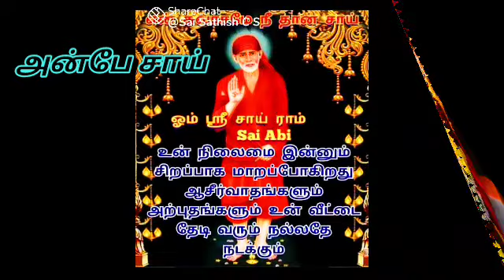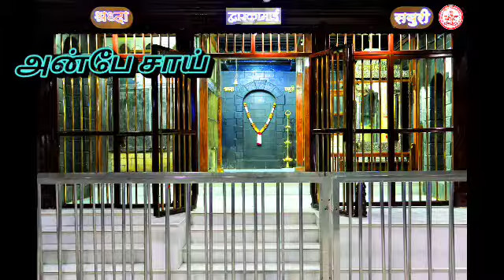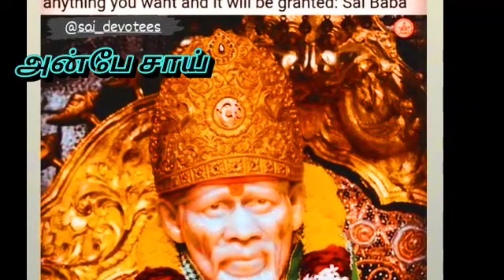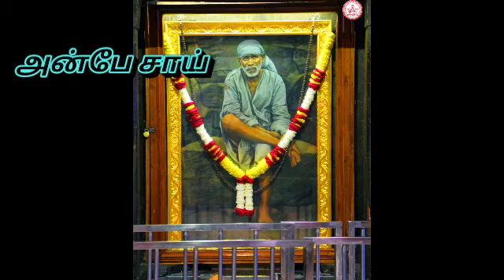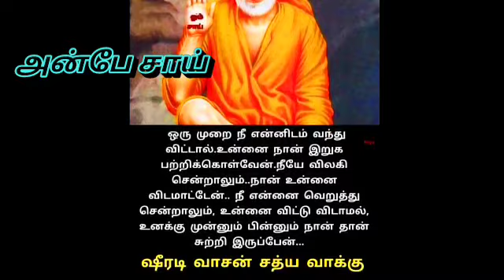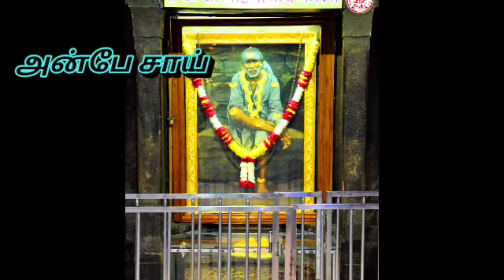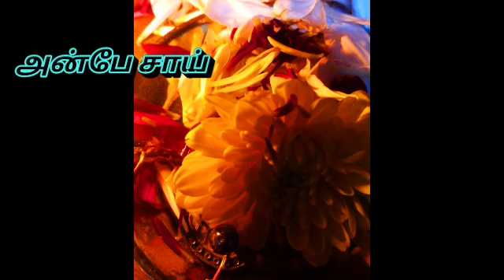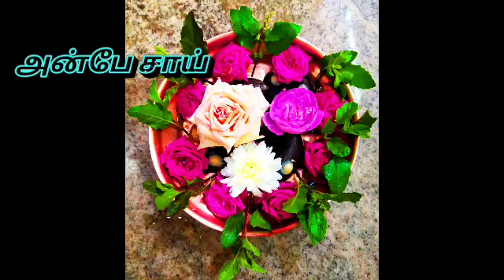நீ விரும்பியதை தர போகிறேன் கை விட மாட்டேன் இது சத்தியம் நல்ல நேரம் குறித்துவிட்டேன் |SAI BABA ADVICE